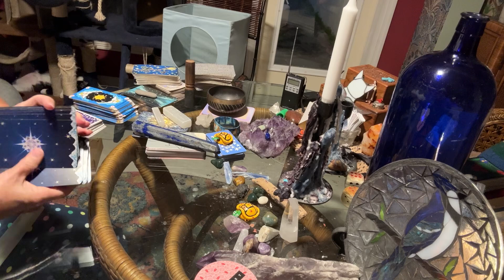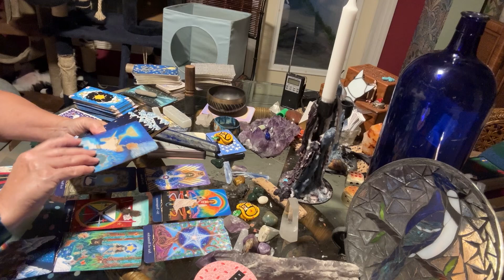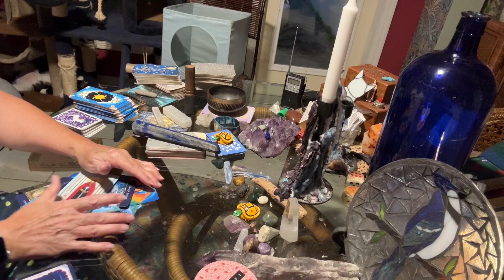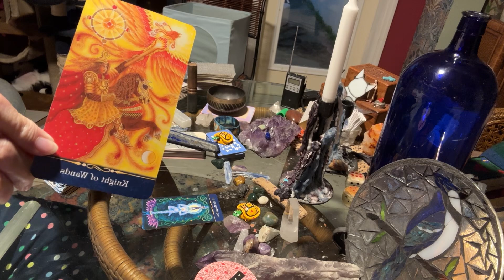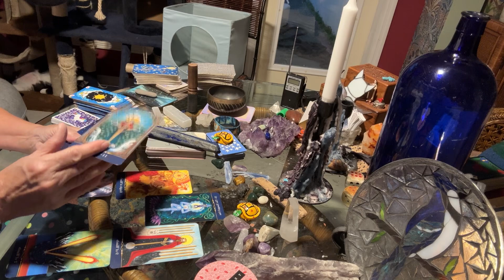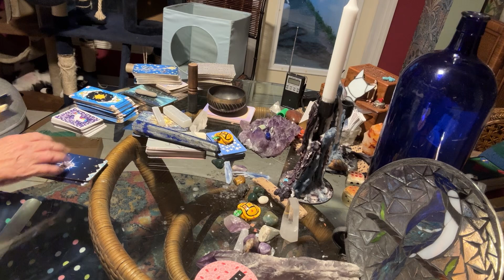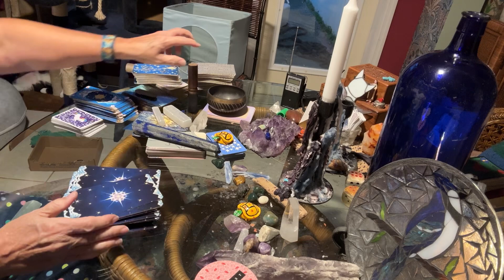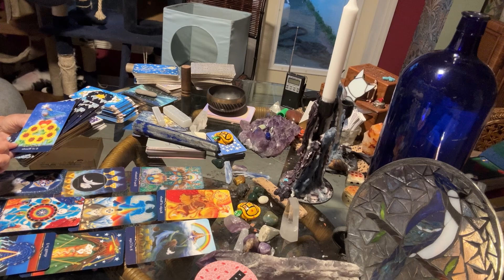GEMINI, LIBRA, AQUARIUS TAROT “ will you hear from them?” OCTOBER 2024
This is a query around the energy of Air asking "will you hear from them?"